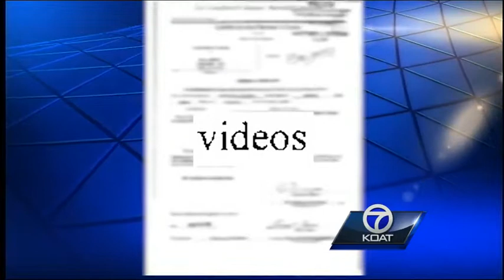Nelson Begay appears in court